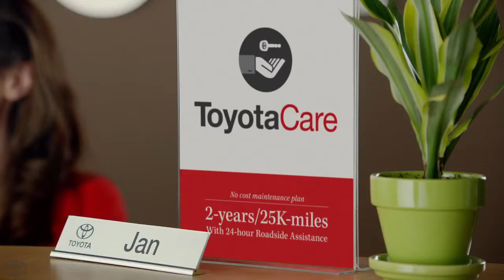Did You Hear ToyotaCare Toyota